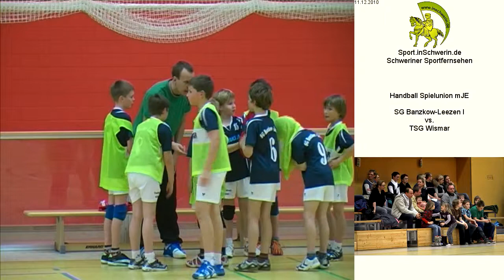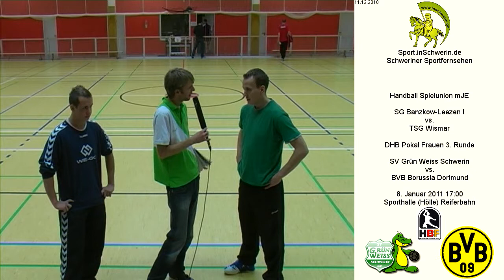SG Banzkow-Leezen I vs. TSG Wismar T4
Handball Spielunion mJE Samstag 11. Dezember 2010 40:21 SG Banzkow-Leezen I vs. TSG Wismar